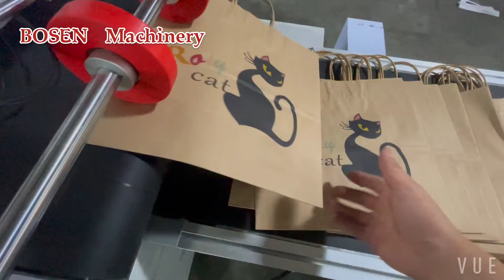2022 new printing paper small machine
This is digital printing machine small and easy to change picture by computer. It is 4 colors. you can print without cylider plate.